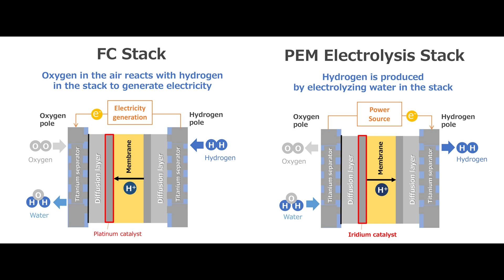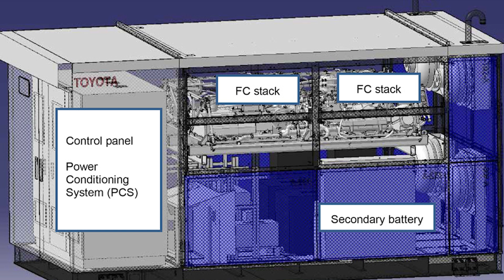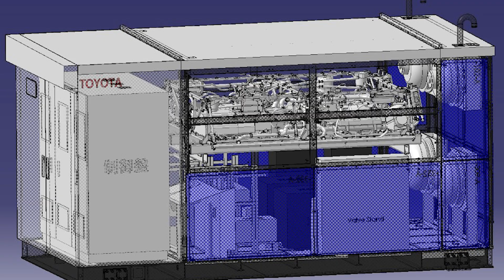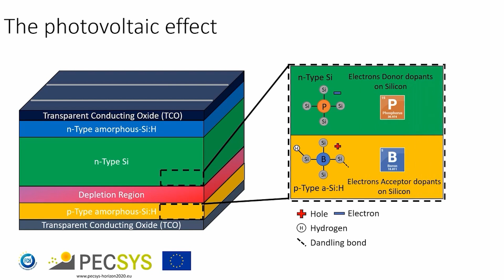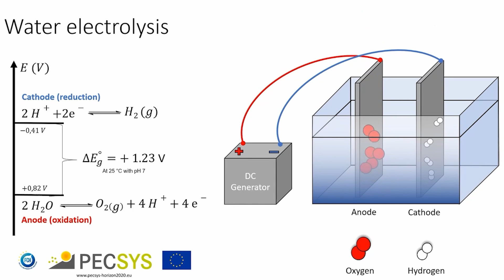Toyota is using Hydrogen to power more than just their cars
Toyota is one of the leading automotive giants that's been working tirelessly towards developing hydrogen technology to power our cars, and more than that they see hydrogen and an energy source that can power our houses and businesses as well. And to prove that this technology is usable for more than just the automotive world, The Japanese automaker has partnered with Fukushima Prefecture to create eco-friendly production facilities. That use hydrogen to power the plants.
This month, Toyota plans to put the system into operation at a DENSO Fukushima Corporation plant. By using technology that it developed for the Mirai and the Sora FC bus, Toyota's generators will use proton exchange membrane cells that the company claims are highly reliable due to the mass production of those vehicles.
Now these generators will have build in electrolyzes, and Toyota's generators use titanium stack separators to improve the reliability of the electrolysis equipment, a technique that it learned from the first-generation Mirai. The material is used because of its corrosion resistance, which helps to keep the generator's performance stable after more than 80,000 hours of operation.
More over, Toyota claims that its generators' fuel cell stacks will share 90 percent of their components with the company's fuel cell electric vehicles. This allows Toyota to mass-produce the parts, reducing costs for both the generators and the vehicles.
Now Toyota plans to use the Fukushima plant as a proof of concept to promote the widespread adoption of this technology.